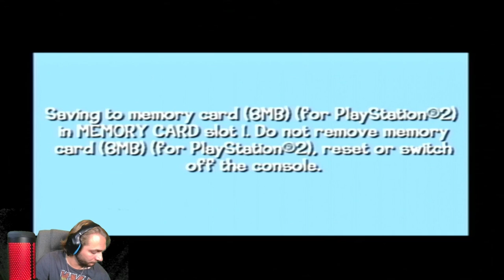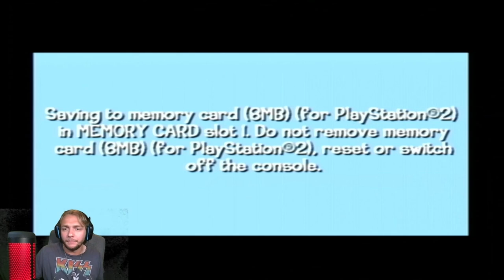FLOOD IN THE LOT | Looney Tunes: Back In Action PART 12